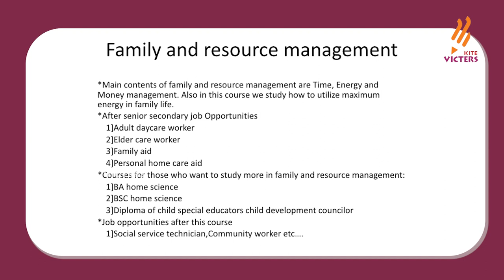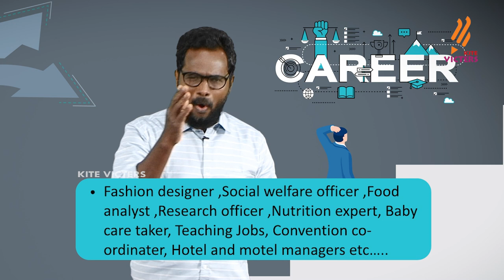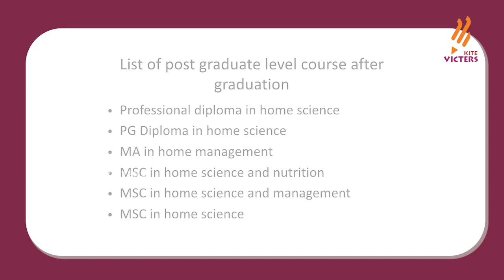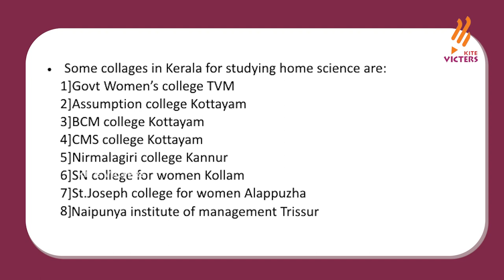What's Ahead | Home Science | career guidance part 108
പുതിയ കാലം ആവശ്യപെടുന്ന ഒരു പഠന മേഖലയാണ് ഹോം സയൻസ്. നമ്മുടെ ഈ ഭൂമിയിലെ ചെറിയ കാല ജീവിതത്തെ ഏങ്ങനെ കൂടുതൽ മനോഹരം ആക്കാം എന്നുള്ളതാണ് ഈ മേഖലയിലൂടെ നമ്മൾ പഠിക്കുന്നത്. നമ്മുക്ക് പരിചയപെടാം ഈ മേഖലയിലെ കോഴ്സുകളെ കുറിച്ചും തൊഴിൽ ഇടങ്ങളെ കുറിച്ചും Faculty : Kochanujan, KSG HSS KADAPRA